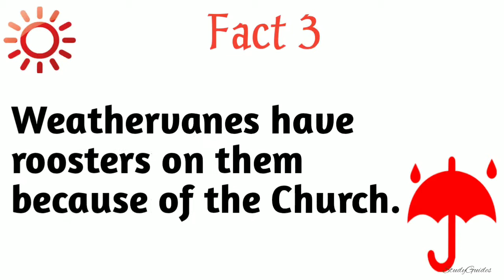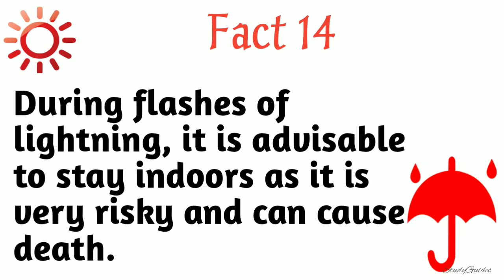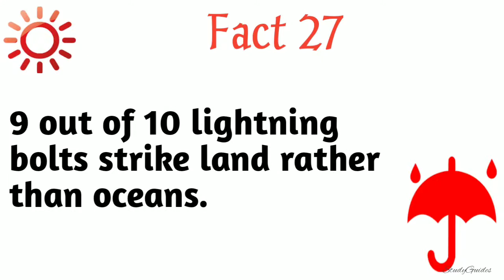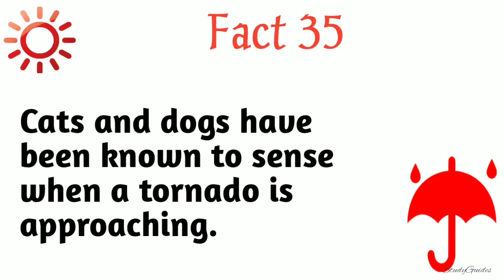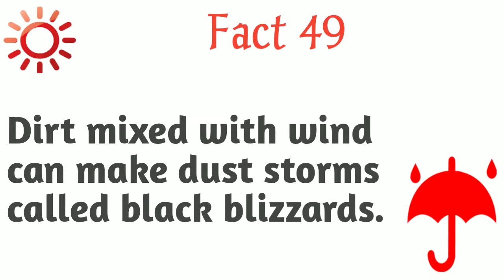Top 50 Interesting Facts about Weather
Facts about weather